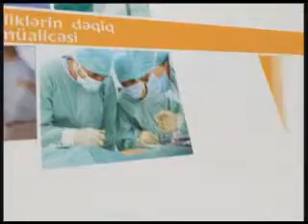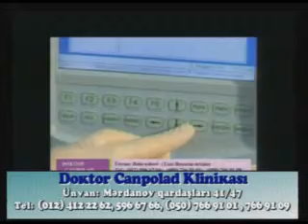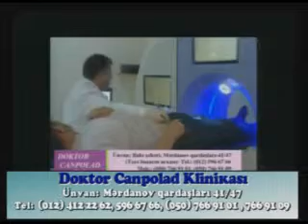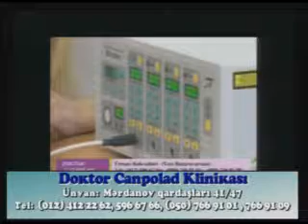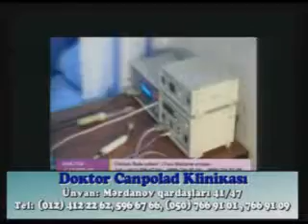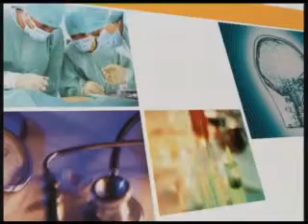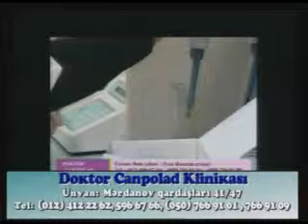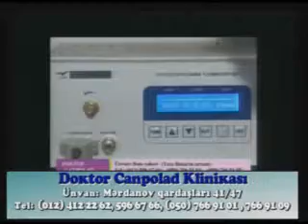Sizin səhhət 4 10 2014